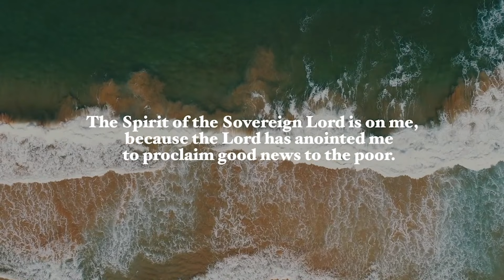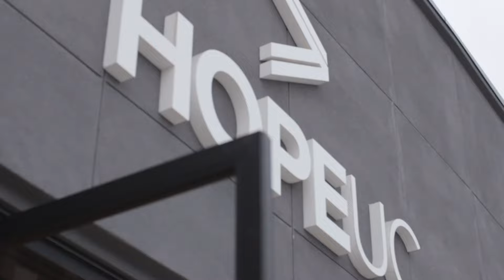26th December 2021 - Boxing Day with Ps Mark Zschech and the Campus Pastors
Hello & Welcome to Hope UC Online.

It’s so great to have you with us online today. Thank you for tuning in!

If you would like prayer, you can head to hopeuc.tv and click the prayer button on your screen where there will be a prayer team member waiting to pray with you, one on one.

If you haven’t followed us on our Facebook page, go on & subscribe to 'Hope Unlimited Church' and our 'Hope Unlimited Church Online' and you will get a notification when we are live.

We will be sharing Communion today, during our service so please get some emblems (juice, cracker or anything you have on hand) to partake with us together.

SISTERS SOCIETY that will send you to the podcast